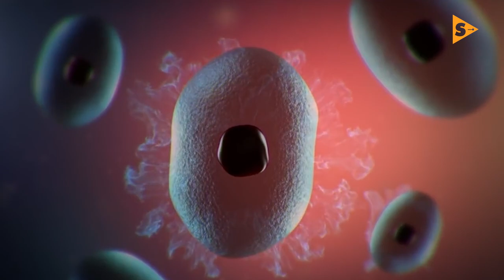¿Existen Animales Anoréxicos?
Vamos a comenzar hablando no solamente la especie que puede sobrevivir más tiempo sin comer, sino que quizás sea el animal más resistente del mundo, capaz de sobrevivir casi a cualquier eventualidad que se le puede atravesar.

Estamos hablando de los tardígrados y esta especie es tan poderosa que sólo podría extinguirse sí el sol dejara de emitir sus rayos. Este animal es el más resistente del mundo, capaz de resistir a la radiación, al vacío del espacio, a temperaturas extremas y por supuesto, también a la falta de comida.

Al tardígrado se le conoce comúnmente como oso de agua, es un animal invertebrado sumamente pequeño. Éstos viven en el agua y tienen 8 patas y lo que te sorprenderá es que pueden pasar hasta 30 años sin comer y sin tomar agua.

Dark Mistery